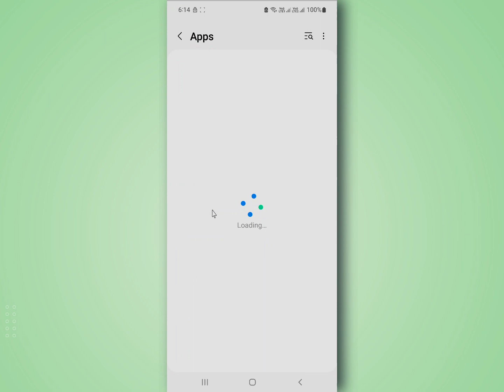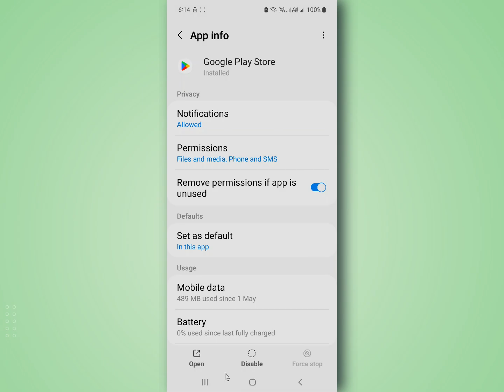How to remove gmail account from android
How to remove google account from device.

If you want to remove or delete your google account from your device ofr this you have to follow this steps :
At first open your settings, find accounts ( every phone has this settings ), go to manage accounts and choose the account you want to delete.